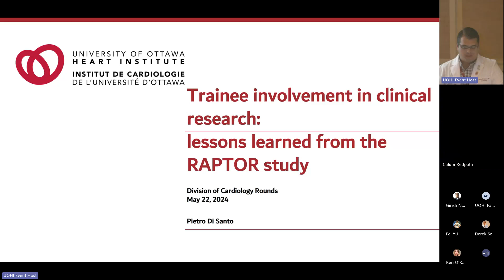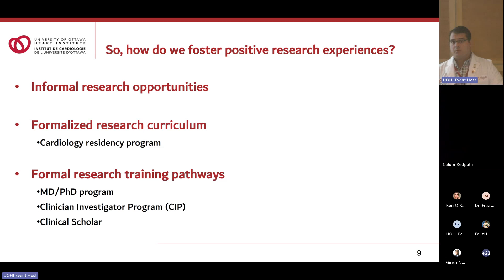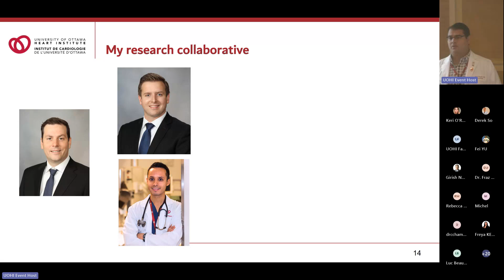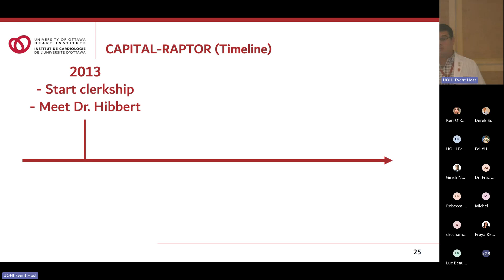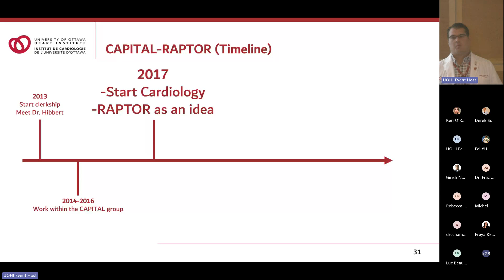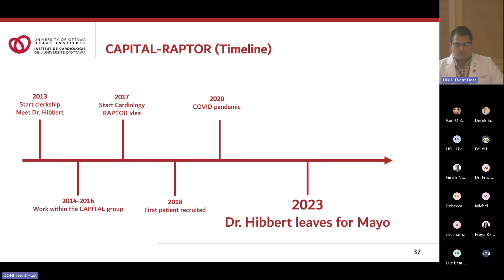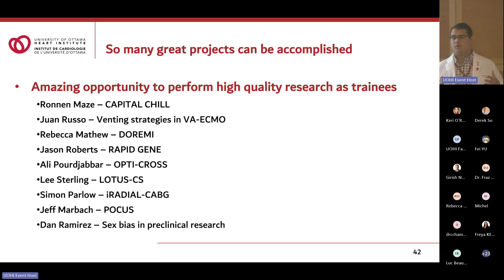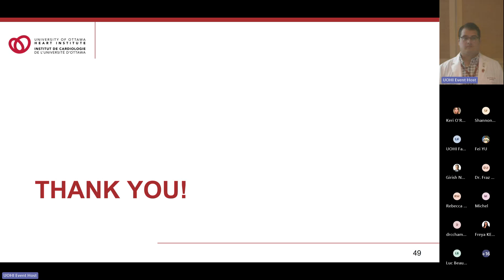Trainee involvement in clinical research: Lessons learned from the RAPTOR study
Cardiology Rounds with  Pietro Di Santo, MD
Interventional cardiology and critical care medicine fellow at the University of Ottawa. He is also a PhD candidate in Epidemiology in the School of Epidemiology and Public Health. He will be starting on staff as an interventional and critical care cardiologist at the University of Ottawa Heart Institute in July 2024.